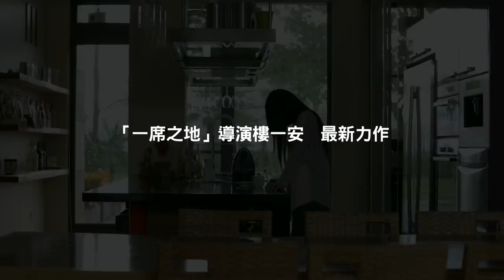::《廢物》正式版預告:: 5/9 悄聲暴動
《廢物》 5/9 悄聲暴動
「在優勝劣敗的狂潮中 尋覓希望」
※台北光點華山電影館獨家上映※

美濃近年被土地掮客入侵，農地上出現一棟棟突兀的別墅。選擇回來種田的秀仔，發現在土地炒作的狂潮中，已難再回到原點，單純作個農夫。而異鄉人美霞就住在丈夫添進買下的一間別墅裡，內心彷彿也被困住了，直到她與秀仔重逢才有所轉變。她的兒子阿泮仔國中就要畢業了，整天除了鬼混也不知還能做什麼。這裡唯一讓他眷戀的大概只有玉梅，班上一個美麗的女孩，一心想改變自己的命運，不希望自己跟她那染上毒癮的慣竊老爸一樣。
就在秀仔與美霞的往來愈見熱絡之際，阿泮仔也逐漸察覺兩人間不尋常的關係，於是決定設計他倆，讓他們的姦情被父親抓個正著。不料添進早就不願維繫這段婚姻了，反以此來要脅，希望能買下秀仔家那塊地，交換撤銷通姦的告訴. 。